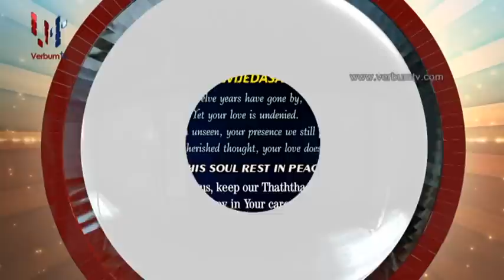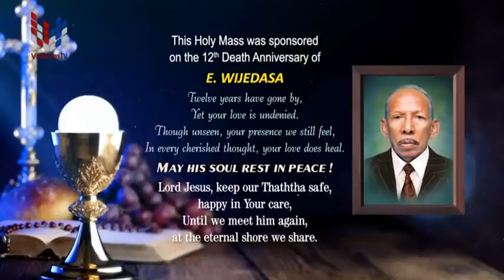DAILY MASS SINHALA (සතියේ දින දිව්‍ය පූජාව)16 06 2023